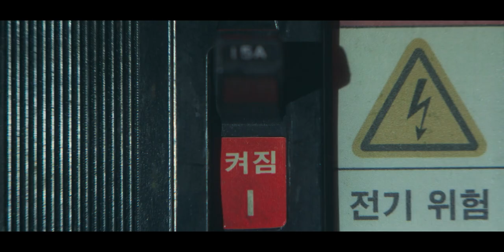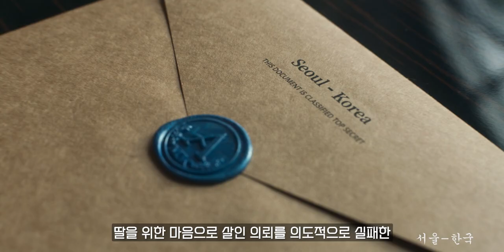사고뭉치 딸내미 밥해주러 가야하는 에이스 킬러 ⟪​길복순⟫​에 대한 분석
영화 ⟪길복순⟫은 ​변성현 감독의 신작으로
현재 넷플릭스 국내 영화순위 1위를 기록하고 있는데요.
사실 ⟪길복순⟫은 엄청나게 잘 만든 명작이나 수작도
그렇다고 졸작도 아닌 범작입니다.
적당히 장점이 있으면서도
단점도 존재하는 영화라는 뜻이죠.
본 영상은 ⟪길복순⟫의 장점은 무엇이고
또한 단점이 어떤 것이 있는지를 다루고 있습니다.
​넷플릭스
00:00 인트로
00:08 영화 브리핑
00:59 시나리오 구성의 장점
03:13 관계성에 대한 빈약한 설명
04:33 ⟪올드 보이⟫와 비교
05:07 ⟪존 윅⟫과 비교
06:51 춤추는 액션
08:30 마무리 ​